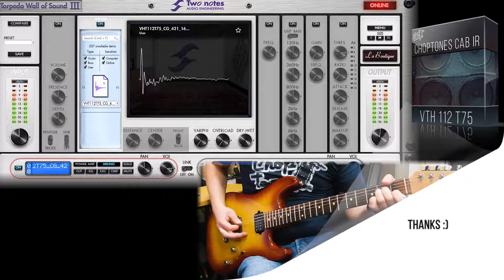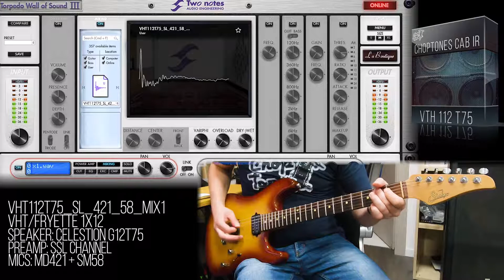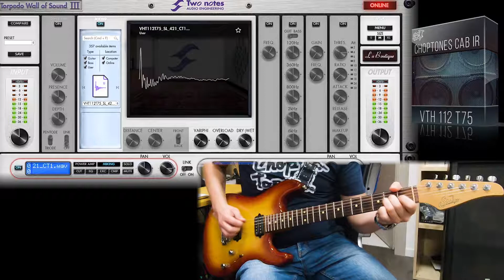Cabinet IR | VTH 112 T75 | Playthrough (VHT 1x12 + Celestion G12T75)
Playthrough played with VTH 112 T75 Choptones Cabinet Impulse Response Pack. Based on a VHT 1x12 Compact loaded with Celestion G12T75. We used Kemper DI as preamp. Check it out!

Guitar used -
Suhr Classic